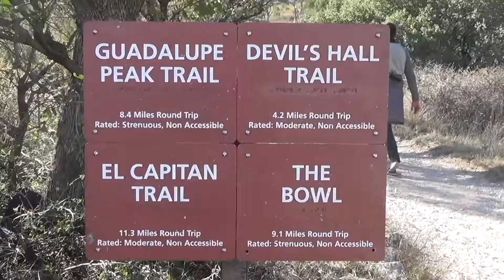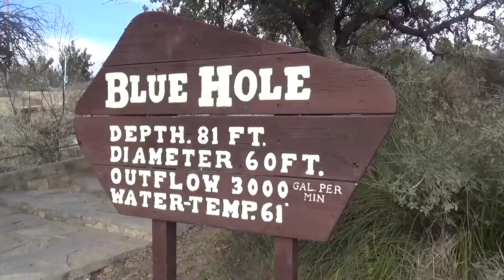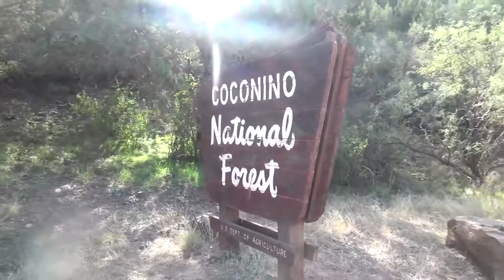New Mexico | Road trip through TX- NM- AZ | November 2018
Nov 16th:
- 5:45pm began drive to Big Bend National Park.

Nov 17th:
- 8am sunrise + hot springs
- 11am began drive to Guadalupe Mountains
- Began hike to summit at 3:00pm. Roundtrip was 3 hours and 50 minutes (the standard rountrip time for the average person is 6-8 hours).
- Just after sunset, began drive to White Sands, New Mexico.

Nov 18th (officially in New Mexico):
- Sunrise hike in White Sands
- 10am began drive to Blue Hole in Santa Rosa
- On the way, saw the Pistachio Stop from the road! Sample heaven: pistachios, ice cream, fudge, jam and salsa!
- Swam in the Blue Hole
- After the quick dip, began drive to Bandelier

Nov 19th:
- Sunrise in Bandelier
- Scenic drive to Spencer Hot Springs 9pass by Valles Caldera
- Tent Rocks
- Rio Grande Gorge Bridge (basked in sun here)
- Earthship Tour (spent hours here just talking to the employees. CHECK OUT earthship).
- ***Crossed the bridge in attempt to make it to near by Hotsprings before sunset, but lost the daylight. Will have to try again next trip to New Mexico. ***
- Night drive to Bisti Badlands (you will pass Shiprock- beautiful, but due to low light I was unable to capture a quality video clip)

Nov 20th:
- Sunrise hike in Bisti Badlands
- Drive to Fossil Creek, AZ (last destination)
- Quick swim at Fossil Creek (long dirt unpaved roads, better to have a 4-wheel drive- we didn't, oops!)

2 siblings, 3 states, 4 nights car camping, 5 days exploring the beautiful landscapes. We limited our spending, our expenses this trip: gas, 2 rounds of ice cream, 1 avocado, 1 veggie burrito, and 1 pot of coffee. Food from home: nuts (pecans, farm almonds), seeds (pumpkin), cheese, avocado. Equipment for night camping: all from REI (the best outdoor gear store!)

I do not take any credit for the song in this video: 1000 Nights by Frenship